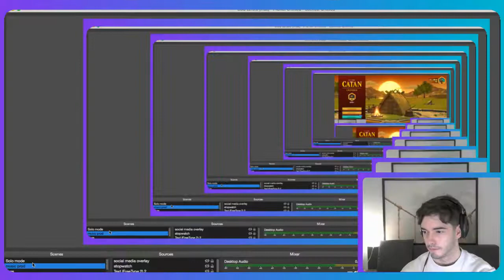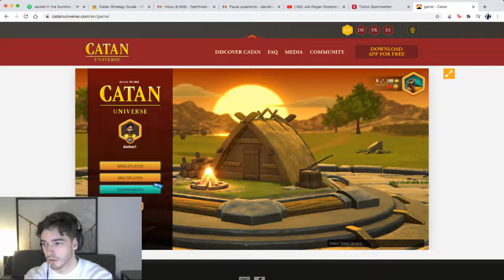How Good Can I Get at Catan in a Week? (Day 1)